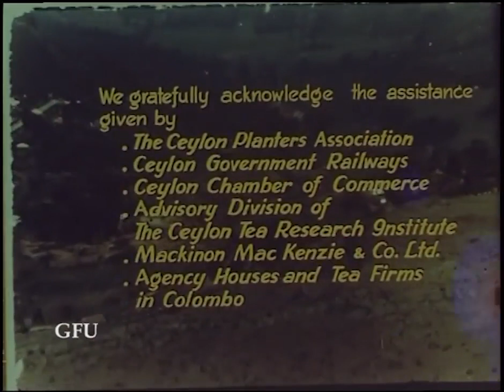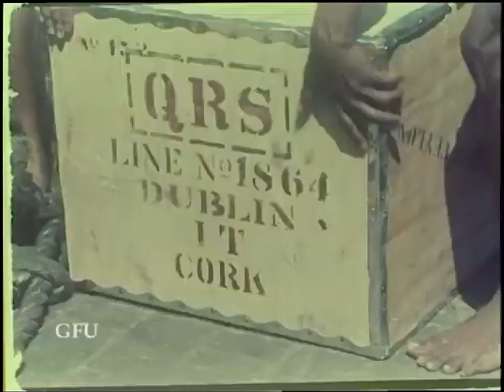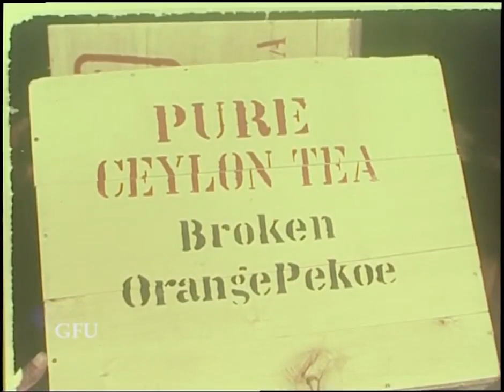A Century of Ceylon Tea | Documentary | Government Film Unit presents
'A Century of Ceylon Tea

Government Film Unit presents